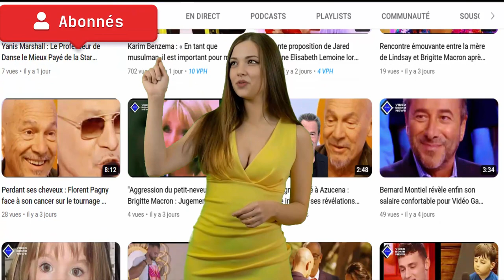Coiffure facile pour cheveux longs TOP 26 Tutoriels de coiffures incroyables Compilation